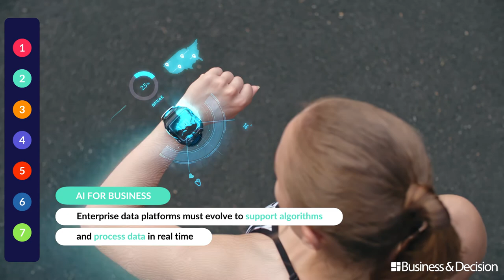7 hot topics in Data for 2021 - 2. AI for business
In times of uncertainty, Data and AI are the guarantee to improve your future enterprise performance. What are specifically the trends and topics to track in 2021?